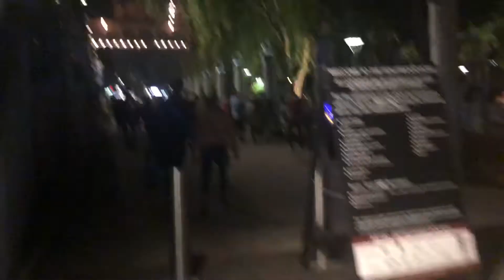MAMA CLEO GOES TO SEE FLORENCE + THE MACHINE AT THE HOLLYWOOD BOWL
Mama Cleo goes to see Florence + the Machine at the Hollywood Bowl in Los Angeles! Then she recaps about her experience and what she learned.

for more content updated daily.

↓ Listen!

SHARE THIS EVERYWHERE!

Bio:
Mama Cleo is an LA-based eccentric electro-pop-funk artist who writes and produces magnetic songs about unique subjects.

Mama Cleo is on a mission to make the world dance, question and change culture, and encourage her “babies” to become the weirdest and best versions of themselves.